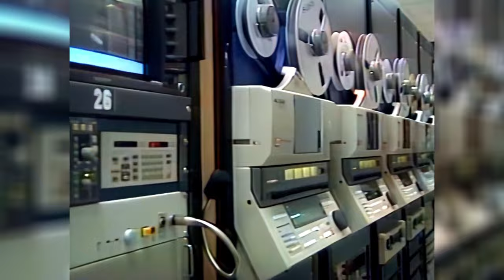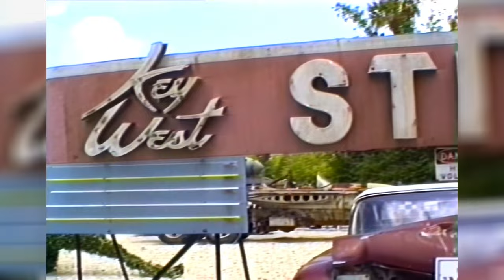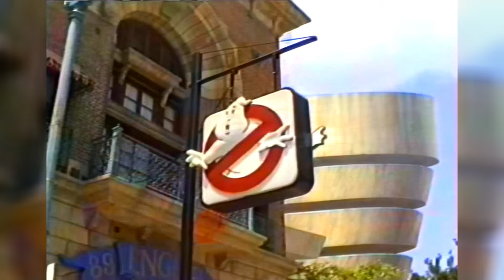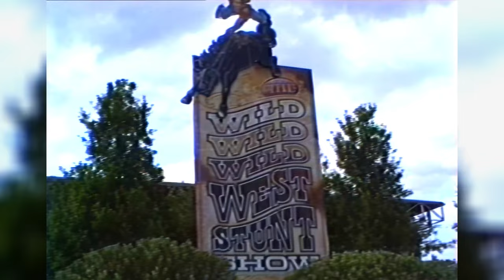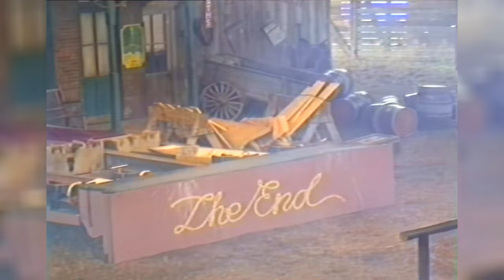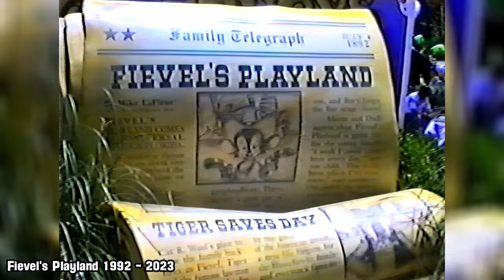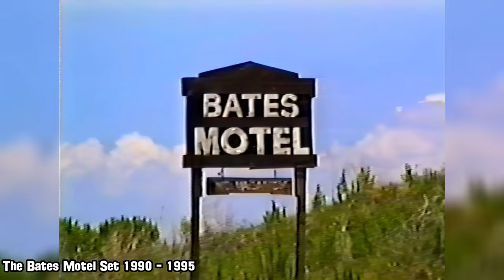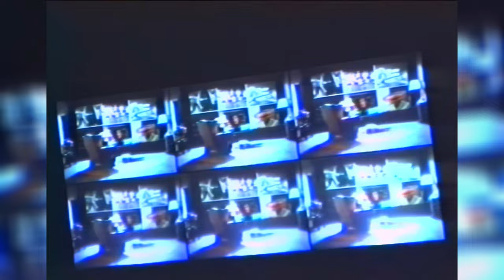Defunct 90's Universal Studios Florida Rides and Attractions Collection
Get ready for a nostalgic trip down memory lane as we unveil a treasure trove of classic, extinct, and defunct rides and attractions from Universal Studios Florida during the 1990s. In this video, we pay tribute to the iconic experiences that once thrilled visitors but have since become a part of theme park history.

🏜️ The Boneyard: Explore the eerie and mysterious Boneyard, a place where relics of past attractions find their final resting place.

👻 Ghostbusters Spooktacular: Join the Ghostbusters on a supernatural adventure filled with thrills, chills, and ghostly encounters.

🚋 The Production Studio Tram Tour: Take a ride on the Production Studio Tram Tour and get a behind-the-scenes look at movie magic in the making.

🤠 The Wild Wild Wild West Stunt Show: Witness daring stunts, gunfights, and cowboy action in the heart of the Old West.

🦈 Jaws The Ride: Come face-to-face with the legendary great white shark in this classic and thrilling attraction.

🌪️ Twister . . . Ride It Out!: Experience the fury of a tornado in this exhilarating adventure inspired by the hit film.

🐭 Fievel's Playland: Join Fievel Mousekewitz in a playful and whimsical world of oversized props and fun.

🎬 Alfred Hitchcock: The Art of Making Movies: Discover the masterful art of filmmaking with the legendary director himself.

🦍 Kongfrontation: Brave the streets of New York City and confront King Kong in this epic attraction.

🏨 The Bates Motel Set: Step into the eerie world of Alfred Hitchcock's Psycho at the infamous Bates Motel.

🔍 Murder, She Wrote Mystery Theatre: Become a detective and solve mysteries in this interactive show.

📽️ Lucy: A Tribute: Pay homage to the iconic Lucy Ricardo and her unforgettable moments in television history.

📺 Nickelodeon Studios: Explore the studio where your favourite Nickelodeon shows came to life and met their live audiences.

🤖 T2-3D: Battle Across Time: Join the battle across time in this ground-breaking 3D attraction featuring the Terminator.

🌋 Earthquake: The Big One: Experience the power of a catastrophic earthquake in this immersive attraction.

💥 Dynamite Nights Stunt Spectacular: Witness explosive stunts and daring feats in this nighttime spectacular.

🚗 Back to the Future: The Ride: Embark on a time-travel adventure in the iconic DeLorean and save the future.

🎸 Beetlejuice's Rock and Roll Graveyard Revue: Rock out with the ghost with the most in this musical and comedic extravaganza.

📺 The Funtastic World of Hanna-Barbera: Enter the colourful world of Hanna-Barbera's beloved characters in this animated adventure.

🚀 Jimmy Neutron's Nicktoon Blast: Join Jimmy Neutron and friends on an intergalactic journey through the world of Nicktoons.

🌟 Shrek 4-D: Experience the ogre-sized adventures of Shrek and friends in this 4-D attraction.

🎥 About this Video: Join us on this incredible journey through time as we remember and celebrate the rides and attractions that once brought joy and excitement to Universal Studios Florida during the 1990s.

Share your own favourite moments from these classic attractions in the comments below!

VIDEO CHAPTERS
00:00:00 - Video Introduction
00:01:46 - The Boneyard
00:03:41 - Ghostbusters Spooktacular
00:12:45 - The Production Studio Tram Tour
00:17:45 - The Wild Wild Wild West Stunt Show
00:22:46 - Jaws The Ride
00:27:06 - Twister . . . Ride It Out!
00:30:52 - Fievel's Playland
00:32:49 - Alfred Hitchcock: The Art of Making Movies
00:36:01 - Kongfrontation
00:41:28 - The Bates Motel Set
00:42:30 - Murder, She Wrote Mystery Theatre
00:43:39 - Lucy: A Tribute
00:44:37 - Nickelodeon Studios
00:45:36 - T2-3D: Battle Across Time
00:54:54 - Earthquake: The Big One
01:02:08 - Dynamite Nights Stunt Spectacular
01:10:22 - Back to the Future: The Ride
01:11:45 - Beetlejuice's Rock and Roll Graveyard Revue
01:13:09 - The Funtastic World of Hanna-Barbera
01:13:57 - Jimmy Neutron's Nicktoon Blast
01:14:44 - Shrek 4-D
01:15:30 - Video Feature Outro
01:16:11 - End Screen